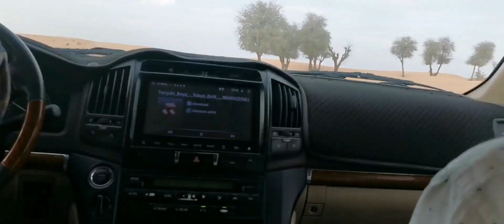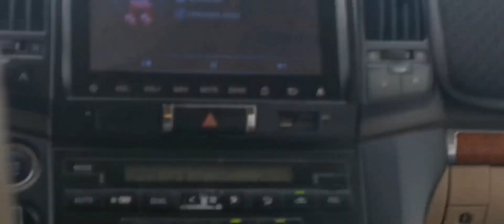Dubai Desert Safari | Vlog by Alisha and Aaisha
Desert safari is the sand dunes, the camels and camel rides, camel farms, the desert camps, quad biking- there is so much to do in Dubai's desert.